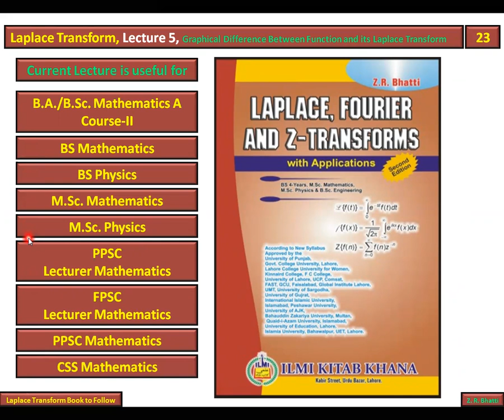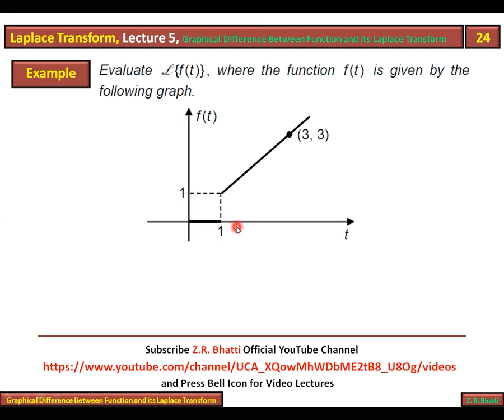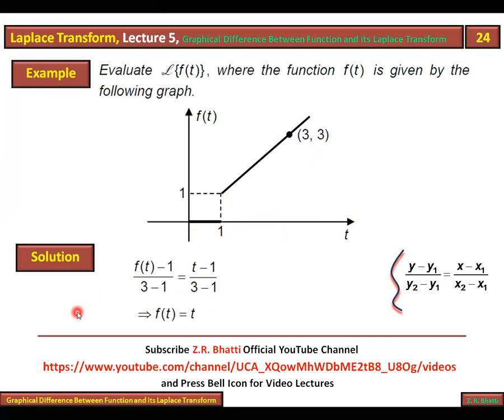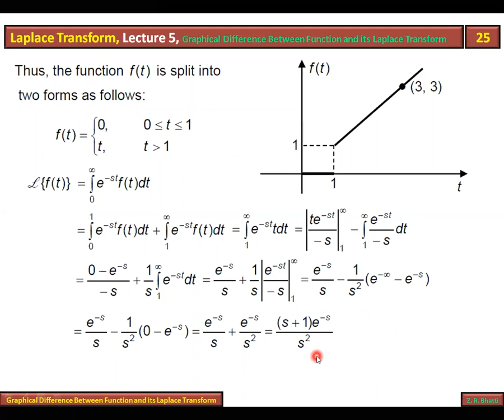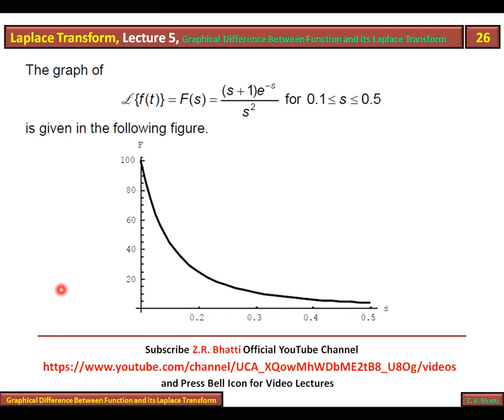MATH-417, Lecture 5